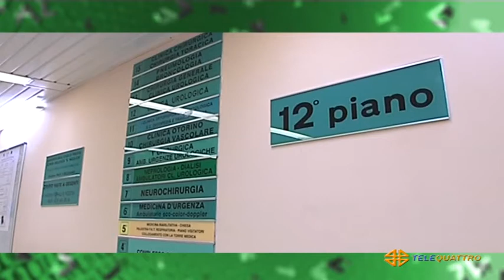PRODUZIONI TELEQUATTRO | 01/09/2021 19:24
PRODUZIONI TELEQUATTRO | 01/09/2021 19:24 - Produzione MEDIANORDEST - Segui Telequattro anche sul digitale terrestre! Visita il sito